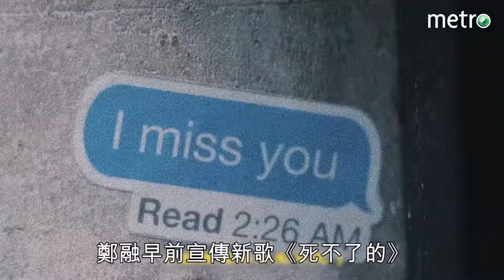素顏做訪問得唔得？ 鄭融咁樣反應